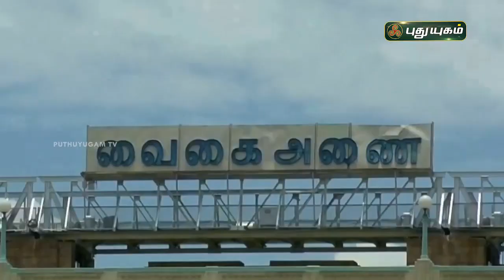நம்பியவர்களை நட்டாற்றில் விட்ட தென்னம்பிள்ளை! | செய்தித்துளிகள் | PuthuyugamTV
நம்பியவர்களை நட்டாற்றில் விட்ட தென்னம்பிள்ளை! நீரின்றி காய்ந்து வரும் தென்னை மரங்கள் | செய்தித்துளிகள் | PuthuyugamTV